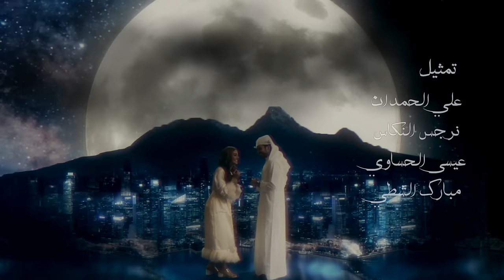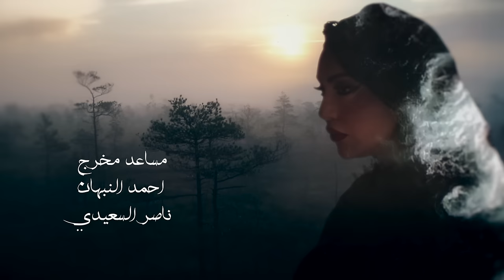Juman جمان Joman 2019_ Episode 17